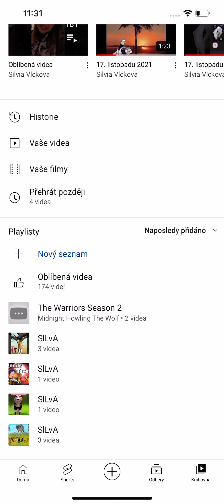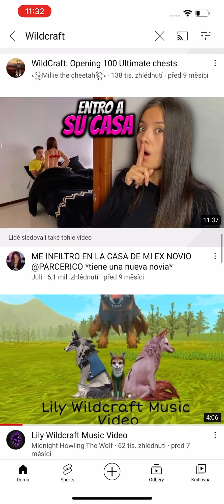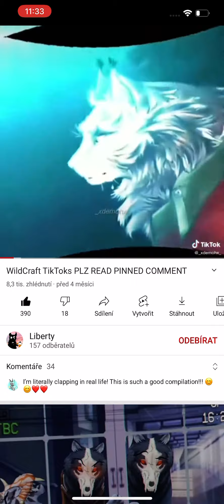17. listopadu 2021